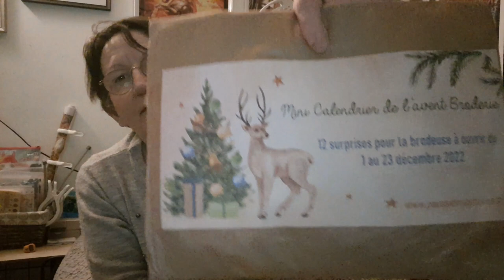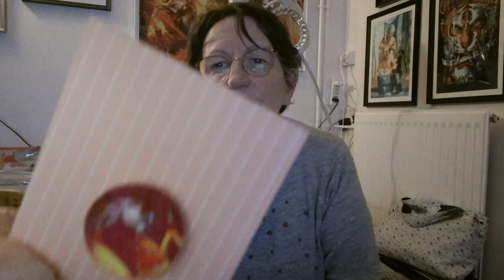CALENDRIER de L'AVENT de la boutique POUSSIERE DES TOILES Jour 9